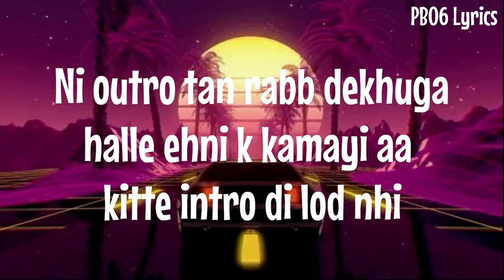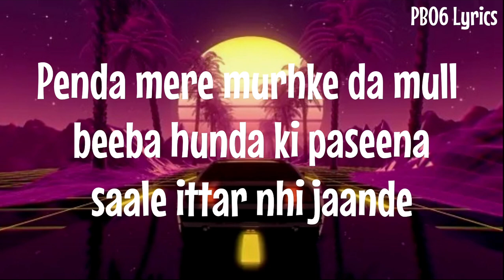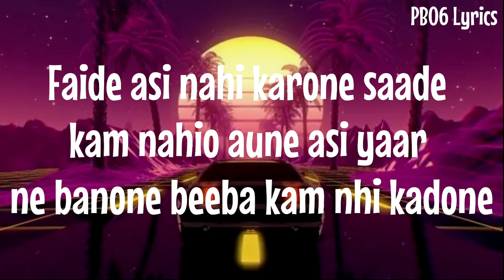Who They -(Lyrics) | Karan Aujla | Four Me Ep | Latest punjabi songs 2024| Pb06 Lyrics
Song Credits
Ep: Four Me
Song: Who They
Singer/Lyrics: Karan Aujla
Lyrical Video: Pb06 Lyrics

Song Lyrics

Oh pushi jaave baar baar mainu ds kehre zille jaana kendi phone hune laa deya, kde kendi buddy mere bade dsi kise toh kdona hune kam main kada deya. Ni mere kam fase rehn de tu kude sheran de shikaar kde tittar nhi jaande. Ni jinna de tu nau (naam) lyi jaani ae oh mitran nu jaande aa mitar nhi jaande.

Ni oh mainu ki keh k sadh de aa G keh k sadh de aa dasi jana chod ni, ni outro tan rabb dekhuga halle ehni k kamayi aa kitte intro di lod nhi. Haaye hath thode maile ne yaaran de saade kinne kinne saaf ni charitar nhi jaande.

Rakha daang utte dera saada kille jidda vehra, mainu finally mili ae chonda tenu v bathera pith piche bole jehra main nahi jaanda ni kehra dekhi pajeya firuga kera nau (naam) laidi mera. Dilan de jehre bhaar goriye ni ehnu kode shad modde shad addi v nhi chaldi ni jehri aa kausi kausi chaldi aa hawa saade valdi aa hawa aali gal nhi. Penda mere murhke da mull beeba hunda ki paseena saale ittar nhi jaande.

Poora muddo jatt lehri AP gutt te sunehri akh laal jive cheery lakk kare 30 carry. Faide asi nahi karone saade kam nahio aune asi yaar ne banone beeba kam nhi kadone. Ni Aujla haaye kive samjayi jaave peeplan di shaa nu beeba kikkar nhi jaande.

karan aujla